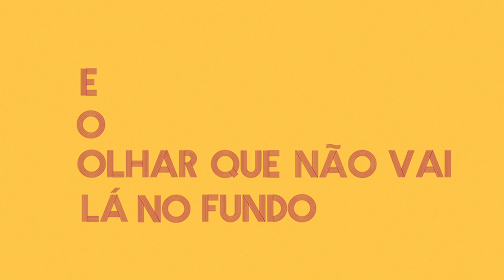Não Sai Da Minha Cabeça - Flavio Ferrari, Gabriel Nandes (Lyric Video Oficial)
Não Sai Da Minha Cabeça (Flavio Ferrari, Gabriel Nandes)

Já faz uns dias que você
Não tá como era antes
Me diz o que aconteceu
Pra me tratar desse jeito
Parece que nem te conheço

Nosso beijo tá frio demais
Nem parece com o de um mês atrás
E o olhar que não vai lá no fundo
Mesmo assim tu não sai do meu mundo

Vem cá, pr’onde é que você vai
Quando eu te beijo sozinho
Japão, talvez Amsterdã
Cê não me leva contigo
E é sempre tudo tão frio

Meu amor é sincero demais
É tão grande sempre cabe mais
Se me olhar vai te ver lá no fundo
Meu amor tu não sai do meu mundo

Não te vejo
Não te sinto aqui, meu bem
Mas quem sabe eu posso te buscar
Não te quero mais
Longe de mim, meu bem
Temos tanto pra compartilhar

Não sai da minha cabeça

Ficha Técnica:

Produção Musical: Davi Carturani
Distribuição: FO/GO
Composição: Flavio Ferrari e Gabriel Nandes